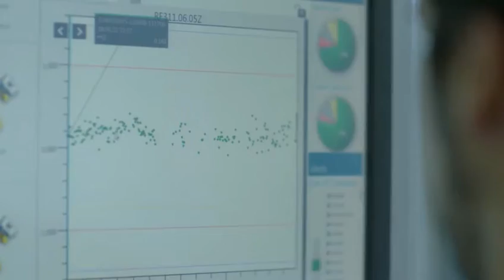Pearl Riverside - diaoccuatui-0932.11.6060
ĐẤT NỀN ĐỒNG NAI- NHÀ LIÊN KẾ VÀ BIỆT THỰ NGHĨ DƯỠNG
Nhận giữ chổ đất nền nhà liên kế và biệt thự nghĩ dưỡng chỉ 50 tr/nền.
Giá chỉ từ 8tr/m2.Thanh toán trước 30% phần còn lại trả theo tiến độ. Cam kết lợi nhuận 30%.
Vị trí ngay khu sinh thái Giang Điền, vị trí tam giác vàng Đồng Nai- HCM- Vũng Tàu.
TỔNG QUAN
Tổng diện tích: 118 ha gồm 1.375 nền nhà phố thương mại và biệt thự nghỉ dưỡng.
♻️Gồm 2 phân khu: khu du lịch Resort 39 ha và khu đô thị 79 ha.
♻️Mật độ xây dựng 30%, 70% công viên cây xanh và công trình công cộng.
KẾT NỐI GIAO THÔNG
✨Kết nối 3 vùng kinh tế Đồng Nai- HCM- Vũng Tàu qua các tuyến đường.
♻️QL51 - Đường Phùng Hưng - QL1A
♻️Bắc Sơn Long Thành - Võ Nguyên Giáp
♻️Cao Tốc TP.HCM - Long Thành - Dầu Giây
♻️Cao tốc Biên Hòa – Vũng Tàu
♻️Kết nối nhanh chóng đến sân bay Long Thành.
TIỆN ÍCH ĐẲNG CẤP
✨Sở hữu toàn bộ tiện ích của khu du lịch sinh thái Thác Giang Điền.
♻️Hồ Bơi MiMoSa
♻️Khu vui chơi thiếu nhi
♻️Khu thể thao : tennis, bóng đá, cầu lông...
♻️Nhà hàng, quán Bar-CaFe theo tiêu chuẩn Resort
♻️Trung tâm chăm sóc sức khoẻ và sắc đẹp…
HẠ TẦNG HIỆN ĐẠI
♻️Hạ Tầng hoàn thiện đường nội bộ 13m, 20m, Điện âm, nước máy.
♻️Vỉa hè, cây xanh, hệ thống xử lý nước

✨PHÁP LÝ- SỔ HỒNG RIÊNG - THỔ CƯ 100✨